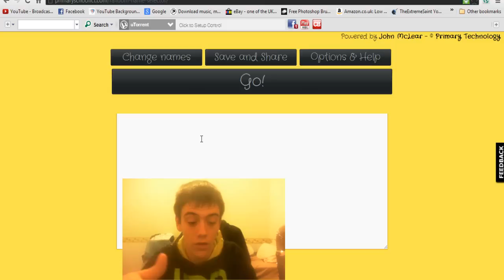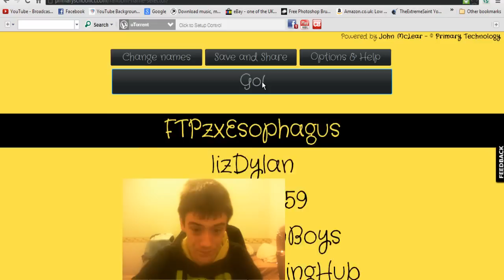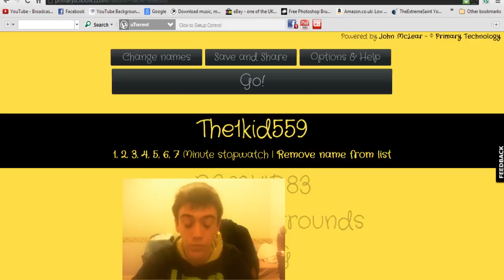Shout Out Winners :D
Links to the Channels :P